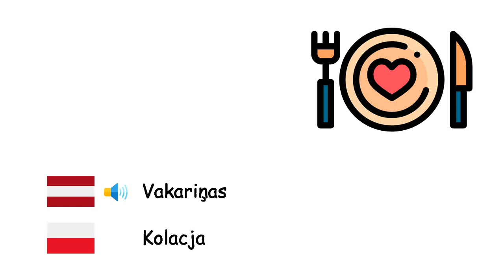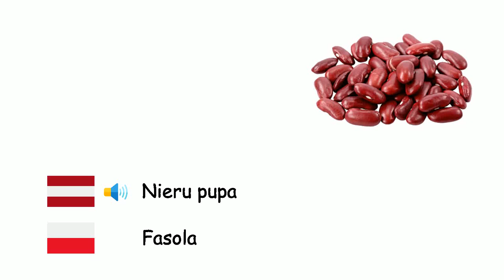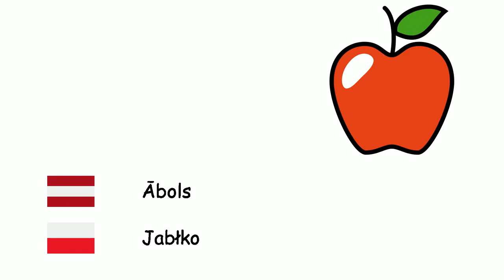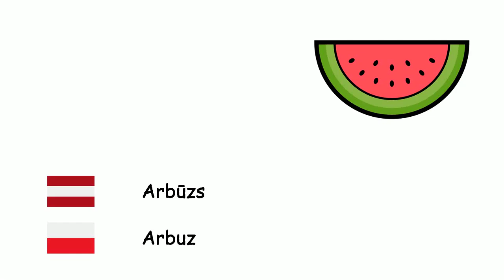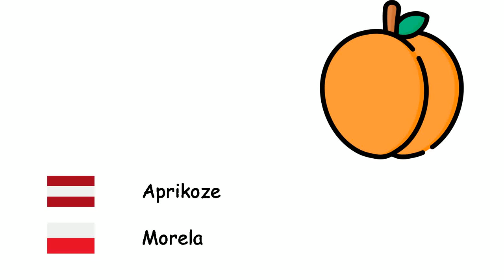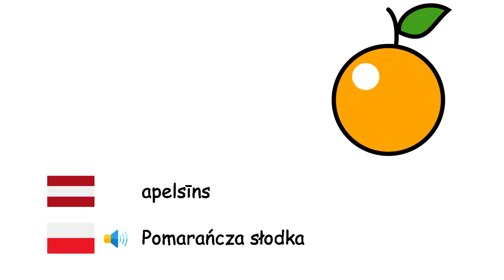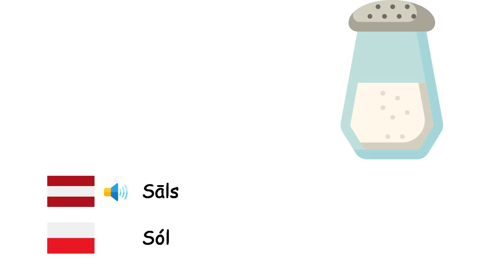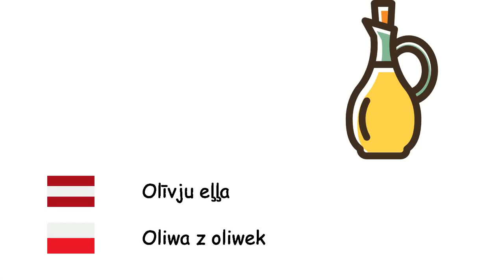Pārtikas produkti (Poļu valoda) (lv-pl)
Fone TV
lv-pl-2
Żywność (Język polski)
Aveņu - Malina
Vakariņas - Kolacja
Ananāss - Ananas
Pistācijas - Pistacja
Bumbieris - Gruszka
Mieži - Jęczmień zwyczajny
Cidonija - Pigwa
Mandele - Migdałowy
Ķirbis - Dynia
Bāmija - Piżmian jadalny
Nieru pupa - Fasola
Zirņi - Groszek
Pipari - Pieprz
Biskvīts - Herbatnik
Brokoļi - Brokuły
Kvieši - Pszenica
Valrieksts - Orzech włoski
Zemeņu - Truskawka
Cukini - Cukinia
Tomāti - Pomidory
Saldējums - Lody
Zīdkoks - Morwa
Maize - Chleb
Ābols - Jabłko
Artišoks - Karczoch
Plūme - Śliwka
Gaļa - Mięso
Pupiņas - Fasolki
Lazdu rieksts - Orzech laskowy
Zemesrieksts - Arachid
Greipfrūts - Grejpfrut
Hamburgers - Hamburger
Burkāns - Marchewka
Kokosrieksts - Orzech kokosowy
Dateļpalma - Daktylowiec właściwy
Spināti - Szpinak
Vīģeskoks - Figa
Brokastis - Śniadanie
Ziedkāposti - Kalafior
Arbūzs - Arbuz
Melone - Melon
Aprikoze - Morela
Kūka - Ciasto
Selerijas - Seler
kastanis - Kasztan
Kečups - Keczup
Ķirsis - Wiśnia
Kivi - Kiwi
Kāposti - Kapusta
Citronu - Cytryna
Mandarīns - Mandarynka
Mango - Mango
Sēnes - Grzyby
Dārza salāti - Sałata
Pētersīļi - Pietruszka
Augļi - Owoc
Saldā kukurūza - Kukurydza
Banāns - Banan
Granātābols - Granat
Pusdienas - Lunch
Bietes - Buraczany
Kartupeļi - Ziemniaki
Baklažāni - Bakłażan
Siers - Ser
Puravi - Por
pica - Pizza
apelsīns - Pomarańcza słodka
Salāti - Sałatka
Gurķi - Ogórek
Ķiploki - Czosnek
Dārzeņu - Warzywo
Sīpols - Cebula
Rāceņi - Rzepa
Persiku - Brzoskwinia
Sviests - Masło
Redīsi - Rzodkiewka
Sāls - Sól
Vīnogas - Winogrono
Japānas eriobotrija - Nieśplik japoński
Batāte - Wilec ziemniaczany
Ēdiens - Żywność
Olu - Jajko
Ingvers - Imbir lekarski
Olīva - Oliwka
Olīvju eļļa - Oliwa z oliwek
Sarkanā lēca - Czerwony soczewica
Zaļās lēcas - Zielona soczewica
Makaroni - Makaron
Šokolāde - Czekolada
Čedaras siers - Cheddar Ser
Majonēze - Majonez
Konfektes - Cukierek
Piparmētra - Mięta
Rīsi - Ryż
Aunazirņi - Ciecierzyca
Džems - Dżem
Avokado - Awokado